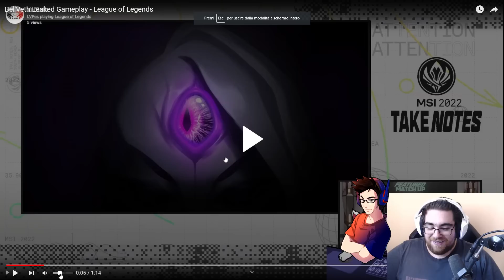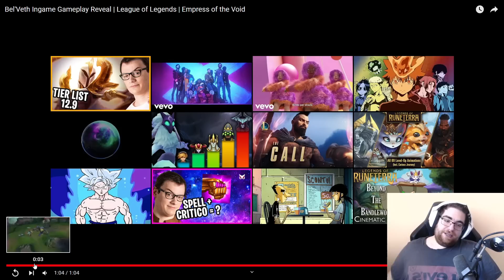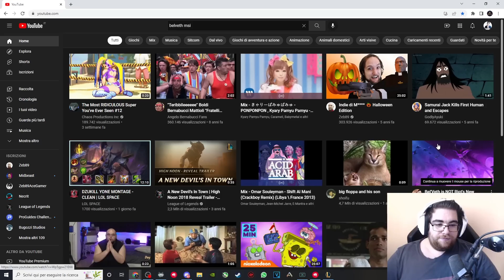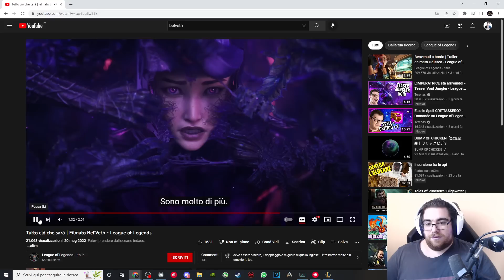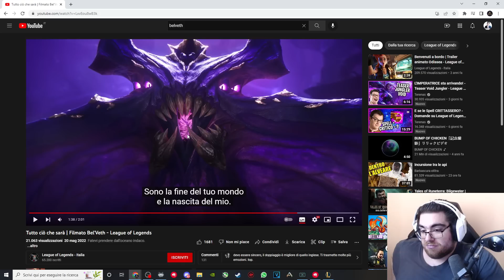BEL'VETH GAMEPLAY... Non siete pronti a vederlo. TRASFORMA I NEMICI IN ROBI DEL VOID